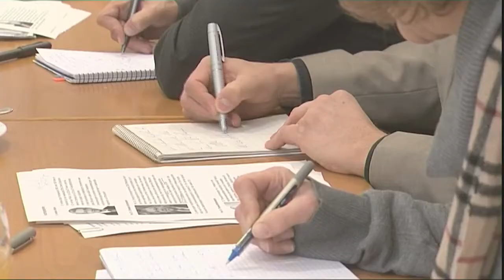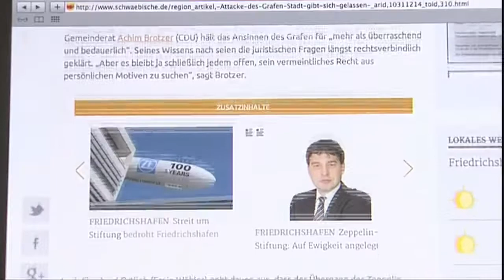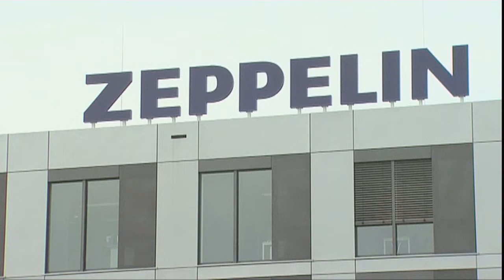Hallo FN - Zeppelinstiftung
In der aktuellen Sendung des TV-Magazins „Hallo Friedrichshafen“ erläutern Oberbürgermeister Andreas Brand und die Rechtsexperten die wichtigsten Positionen der Stadt. „Nach eingehender Prüfung aller Unterlagen bleiben wir bei unserer Einschätzung: Die Rechtslage ist eindeutig und bestätigt die Zeppelin-Stiftung in ihrer jetzigen Form, also in der Verwaltung der Stadt Friedrichshafen“, sagt Oberbürgermeister Andreas Brand.